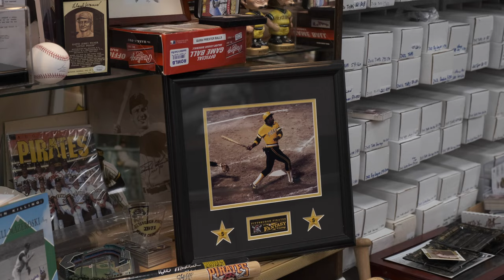Business Reels - Episode 1 - The Baseball Card Castle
The first episode of our web series Business Reels we sat down with owner Jeff Patton of the Baseball Card Castle located in Cranberry Township, Pa. Jeff's road to becoming one of the best sports curators in western Pennsylvania started off 33 years ago. His story is unique and we encourage viewers to check out this sit down interview!

Baseball Card Castle
Owner: Jeff Patton
20555 Route 19
Cranberry Township, Pa. 16066
baseballcardcastle.net

KVT Productions
Your Story . Our Focus